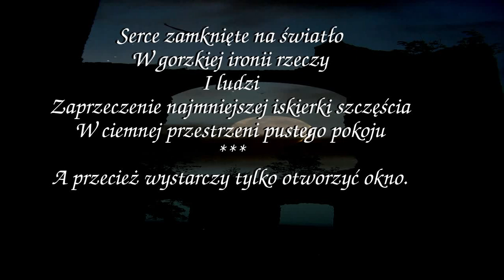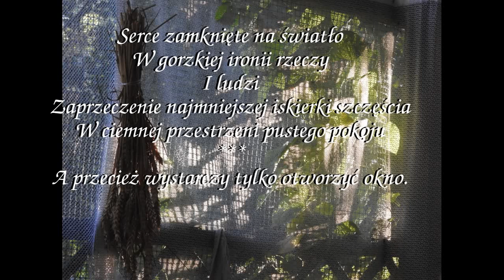Samotność / Loneliness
This is my poem. I can't translate it into English.